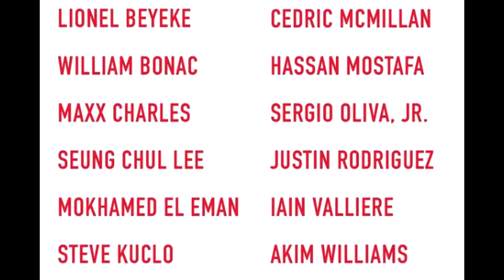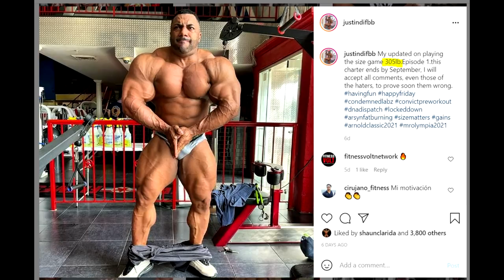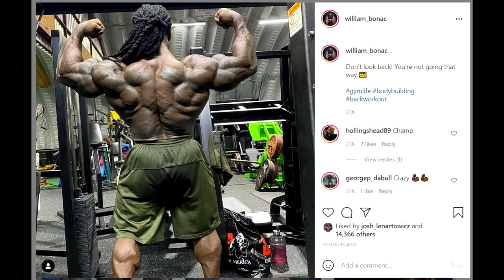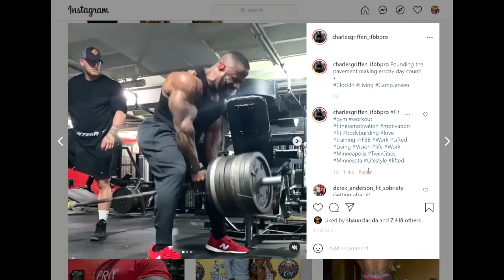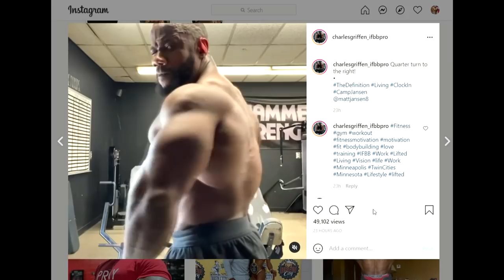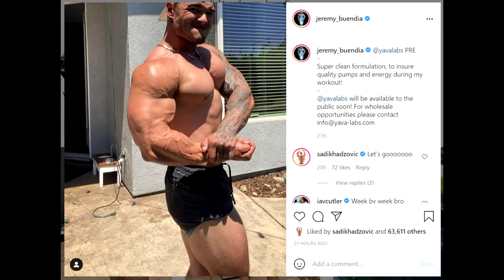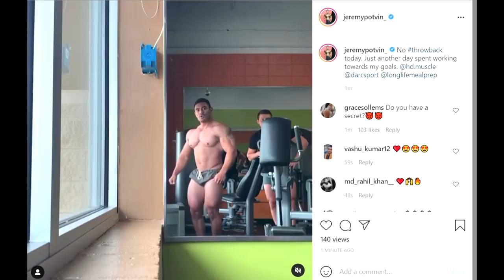Justin Rodriguez Doing Arnold! + Bonac - Back Asymmetry? + Jeremy Potvin & Buendia Update!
TIMESTAMPS:
00:00 - Start
00:02 - Justin Rodriguez Doing Arnold
02:13 - Bonac Back
06:01 - Steve Cuclo Update
09:10 - Charles Griffen 3.5 Weeks Out
11:06 - Jeremy Buendia Prepping for Classic?
12:56 - Jeremy Potvin Posing